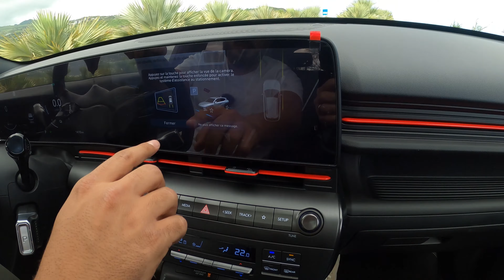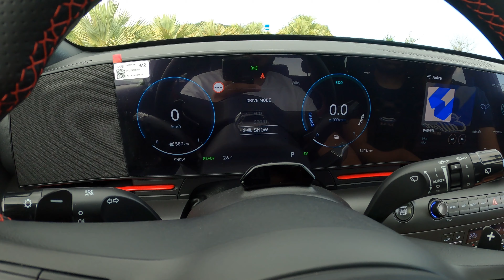Nouveau Hyundai Kona N-Line 2023 (141ch hybride) : Tout d'un Tucson ! // Essai à la Réunion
Dans cette vidéo, nous prenons place à bord du nouveau Hyundai Kona, dans sa finition N-Line Exclusive et sa motorisation 141ch hybride.
Le bond technologique et stylistique entre ce nouveau Kona et sa précédente génération, est vertigineux ... le "petit" suv n'a plus à rougir face à son grand frère Tucson, qu'il est même sur le point de surpasser.

Bon visionnage !

Timeline :
00:00 Générique
00:12 Introduction
02:30 Le design extérieur
09:10 Coffre et dimensions de la voiture
11:35 Habitabilité
13:00 Intérieur et poste de conduite
18:11 Essai routier (conduite)
22:12 Rrrrrh
23:05 Bilan de l'essai
26:09 Démonstration commande à distance
27:10 Tarifs
28:20 Conclusion